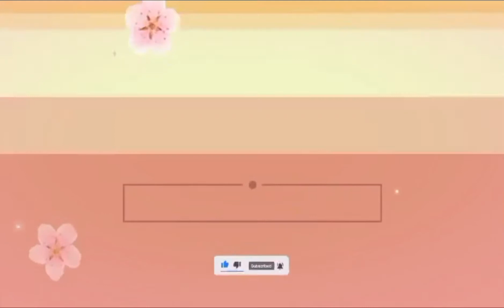Going bindawood mall w/ true life vlog👆👆💞💞